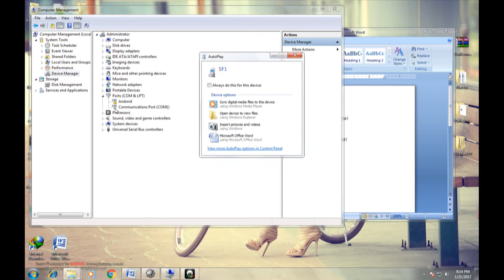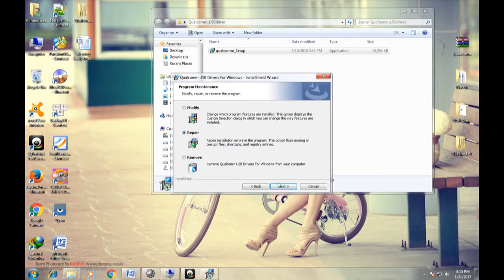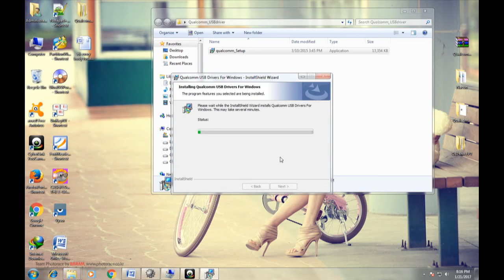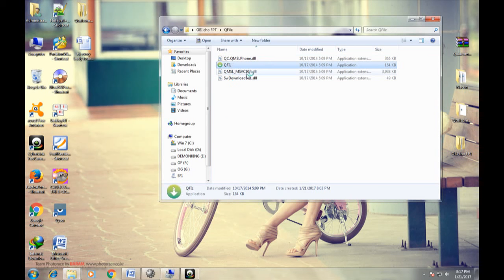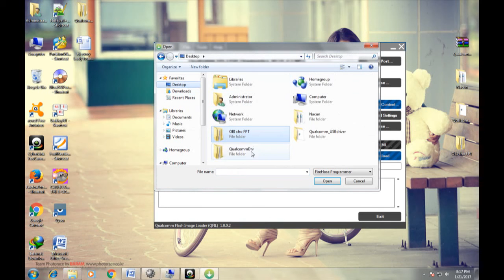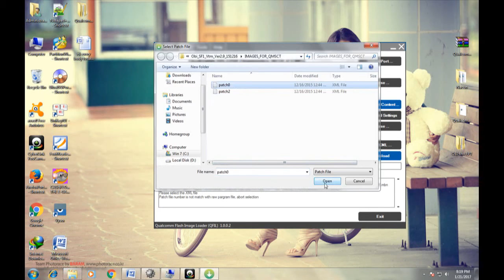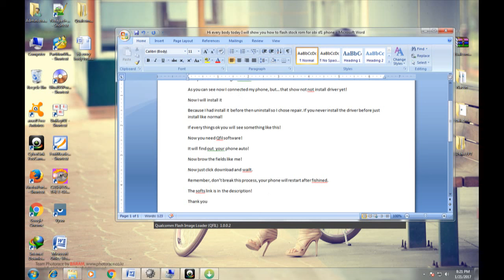How to flash obi sf1 stock rom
Soft links: